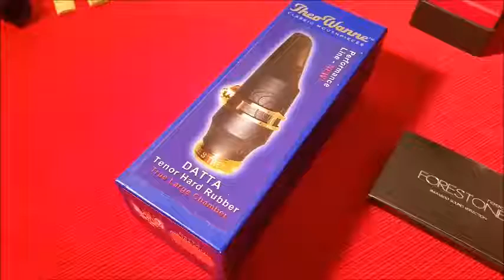Florian Popa Ligature for Theo Wanne, Barrel for Saxophone Selmer, Power Sound and Wooden Hock